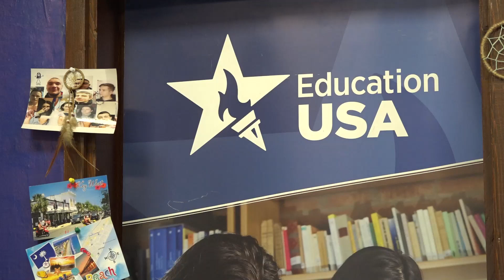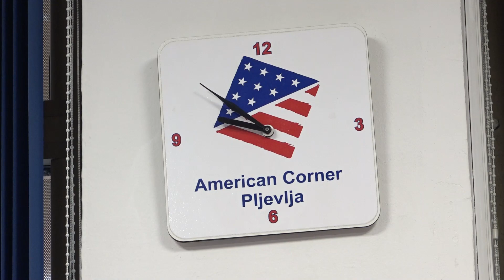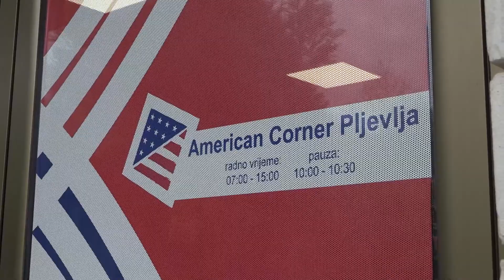TV Pljevlja - Stem radionice 18 10 2023